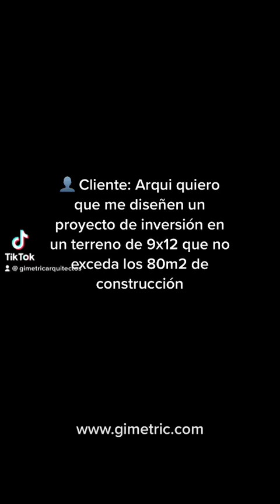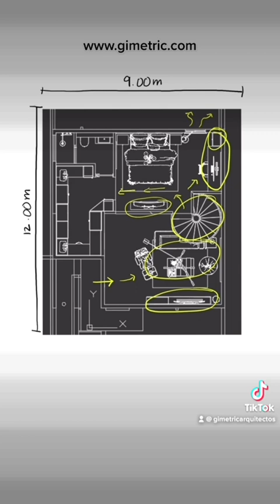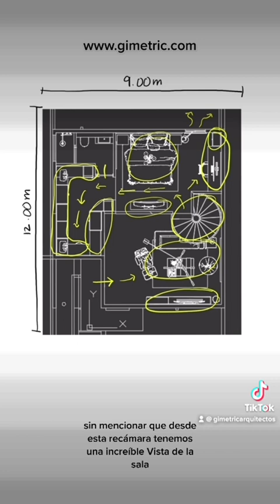DISEÑAMOS EL MEJOR LOFT STUDIO EN SOLO 78m2 | ¡No creerás sus interiores!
Arquitectura | Construcción | Interiorismo
Construimos el mejor espacio que hayas tenido

 NUESTRAS REDES